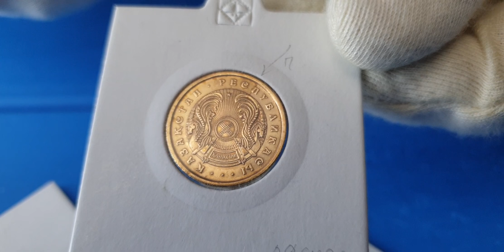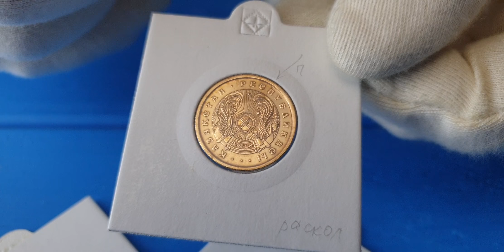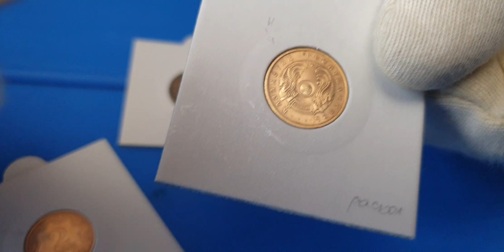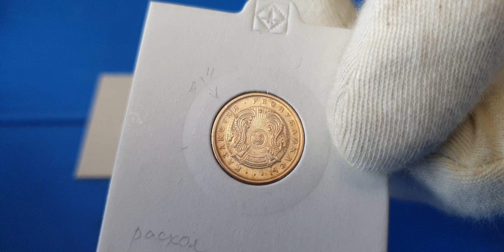Брак 2 и 20 тиын 1993 года - раскол штемпеля. Небольшие, но интересные дефекты чеканки первых монет